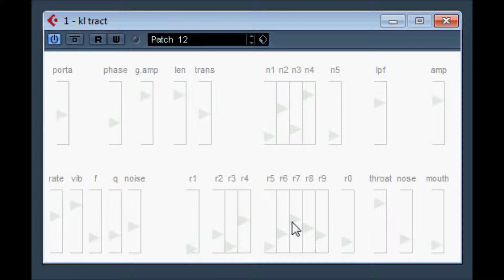Kl tract by Xoxos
The Kelly-Lochbaum model represents a cross-section of the vocal tract with reflection coefficients. This implementation is a temporary offering for experimentation and does not include on-board modulators. Low settings for some reflection coefficients can produce feedback overload, so always use a limiter and low volume levels.

related weblinks, reviews, downloads.